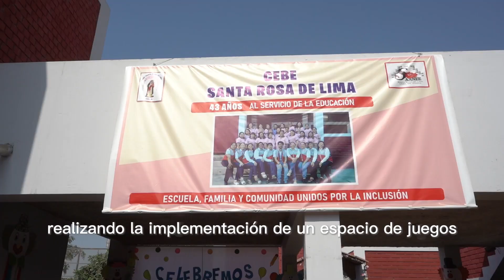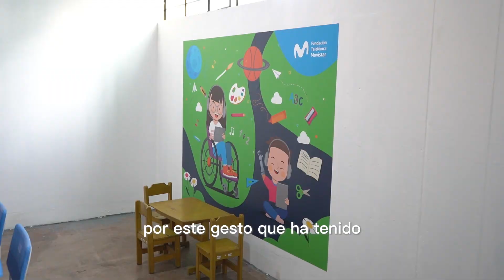Voluntariado Fundación Telefónica 2023.